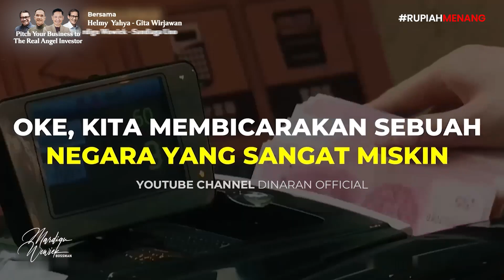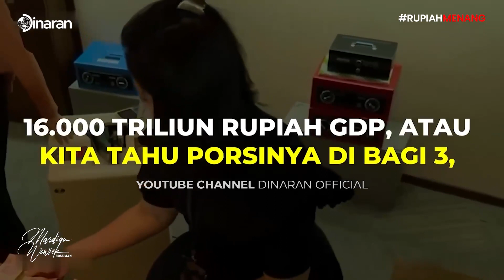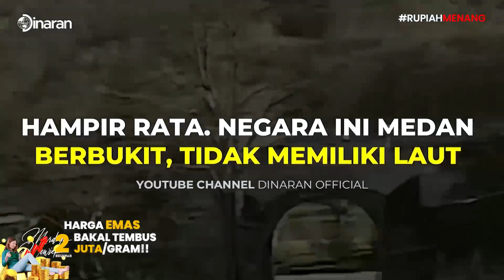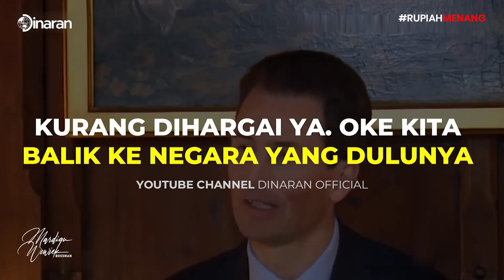MEMBEDAH KEGAGALAN ILMU KAMPUS DALAM MENGHITUNG UTANG NEGARA! ALIH TOPIK DARI PAJAK - Mardigu Wowiek